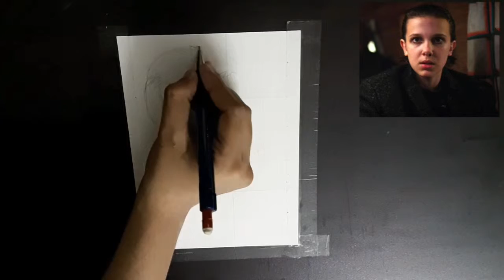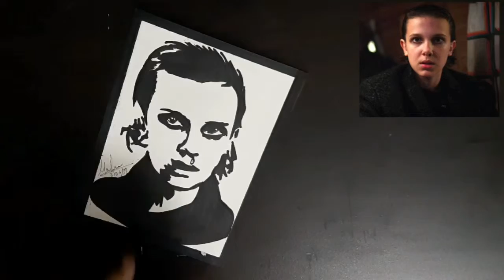How To Draw Eleven || Pop Art Painting.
DETAILS:
Eleven (Millie Bobby Brown)
 Style: Pop Art